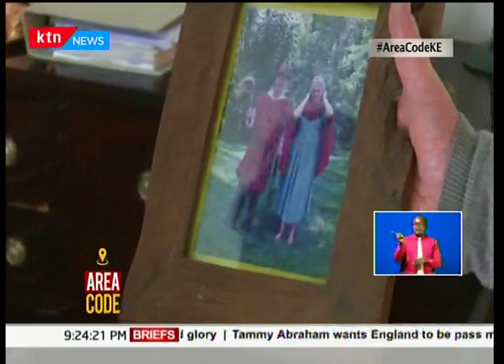Dissecting Lavington: Lavish estate named after British colonialists | Area Code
Named by British colonialists after a famous politician from England, Lavington estate was set aside as land for white settler farmers. Today, the area has garnered a reputation for lavish living, luxurious spending and an ambience not often found in many of the capital city estates.